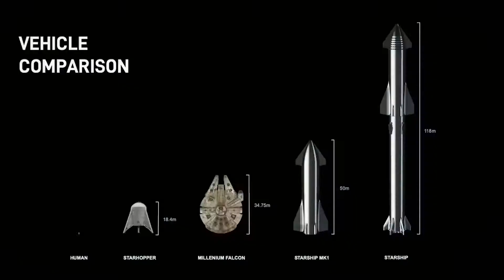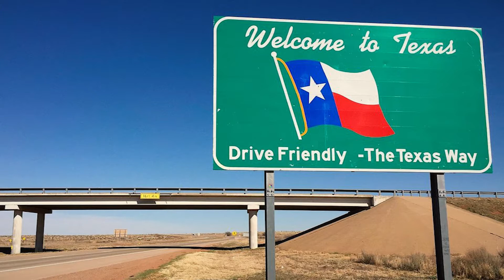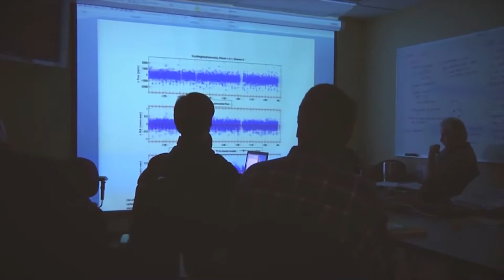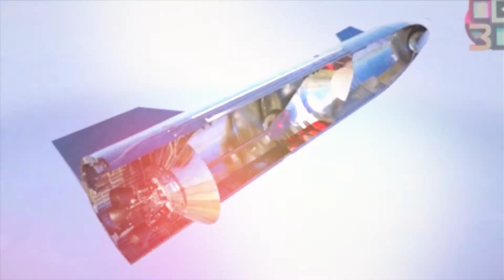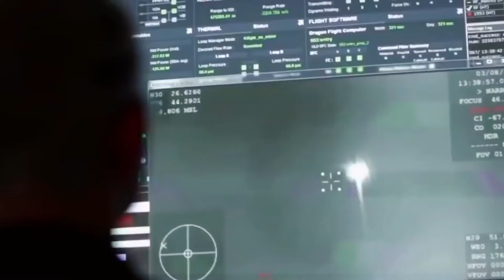SpaceX Starship 2.0 NEW Design is Unlike Any Others!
SpaceX will produce Starship 2.0. The largest spaceship ever built! Elon Musk says the spaceship will comfortably accommodate 200 civilians. Interplanetary dream draws close to reality after SpaceX rumps up Starship 2.0 produce. This is after a successful orbital launch. NASA gets onboard with Starship's production in attempt to increase Space Satellites.

FINALLY! SpaceX STARSHIP is Launching INTO ORBIT Soon!